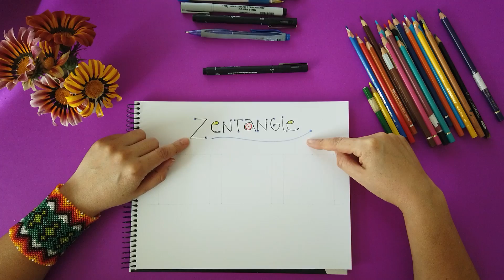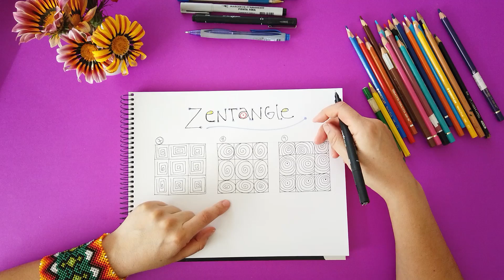ARTE Y AUTOCUIDADO - Actividad 16 - Zentangle Parte 4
Tres nuevos patrones nos trae esta semana Jéssica Valencia para que continuemos aprendiendo sobre dibujar un Zentagle, en la parte número 4 del especial sobre esta técnica. Te invitamos  a hacer esta actividad en tu bitácora, para que ayudes a tu cuerpo, tu mente y tu alma con este trabajo de arte y autocuidado.